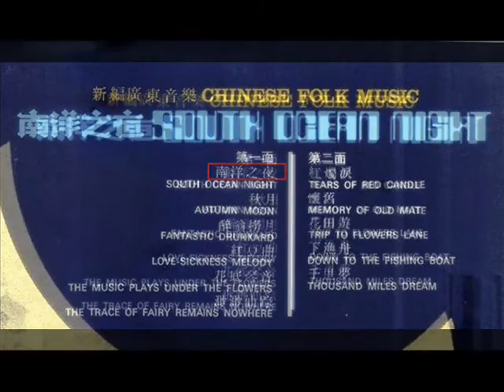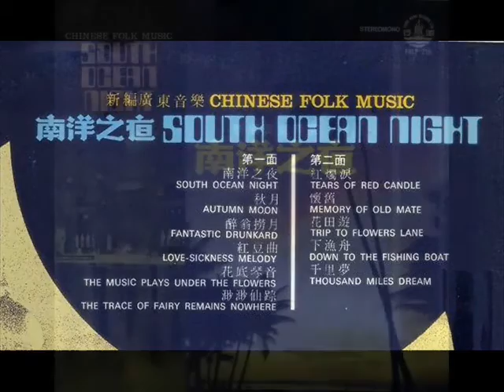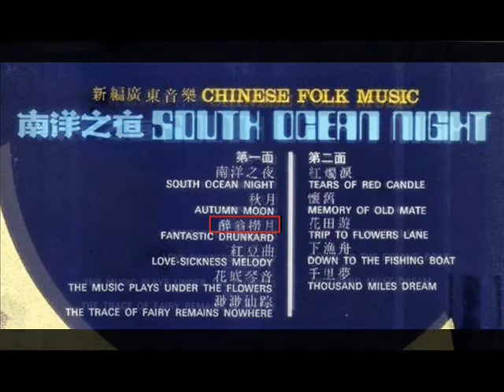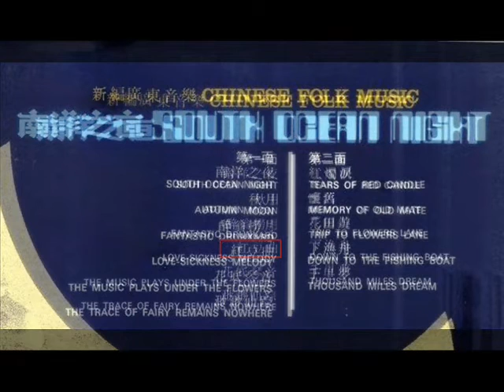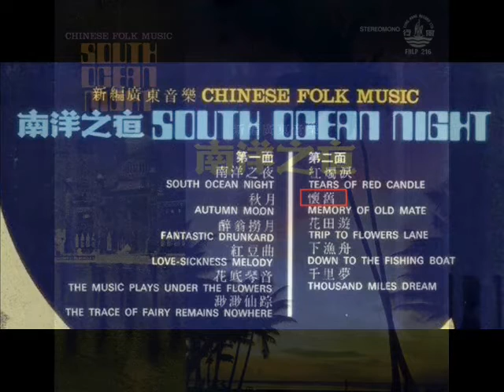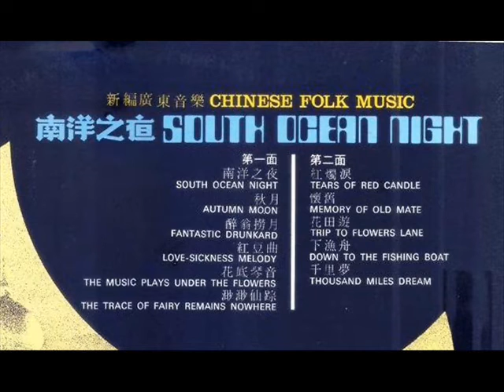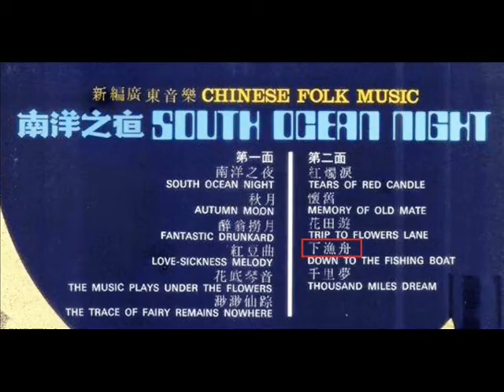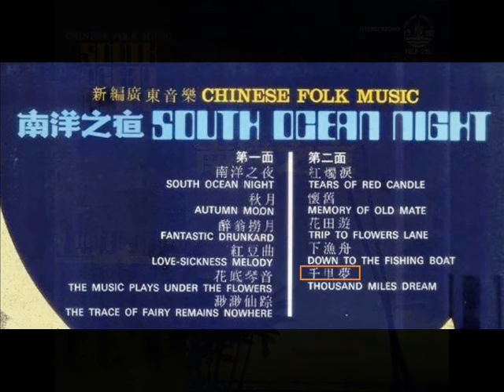1990年 广东音乐「南洋之夜 (South Ocean Night ) 」专辑 (11 首)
这是香港风行唱片公司出版的一张中国广东演奏专辑，以中国乐器编排的方式演奏了多首经典民乐作品，包括几首很出名的广东音乐作品。

Label:  Fung Hang Record Ltd ‎(风行唱片公司)– FHLP 216
Format:  Vinyl, LP, Album
Country:  Hong Kong

Tracklist: -

A1   South Ocean Night    南洋之夜
A2   Autumn Night    秋月
A3   Fantastic Drunkard    醉翁捞月
A4    Love Sickness Melody   红豆曲
A5   The Music Plays Under The Flowers   花底琴音
A6  The Trace Of Fairy Remains Nowhere  渺渺仙踪
B1  Tears Of Red Candle    红烛泪
B2   Memory Of Old Mate    怀旧
B3   Trip To Flowers Lane     花田游
B4   Down To The Fishing Boat   下渔舟
B5  Thousand Miles Dream千里梦

监製：钟锦沛   演奏：  风行粤乐队